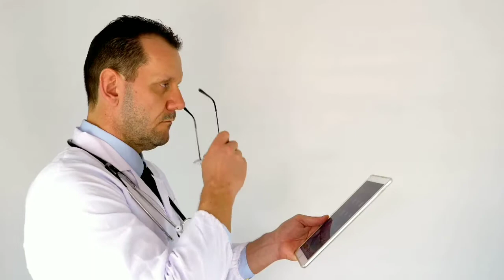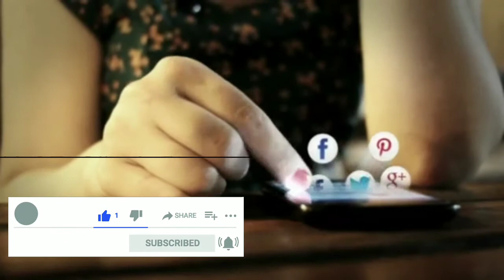Remède pour traiter congestion nasale (Rubrique 5 minutes santé)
Ce remèdes est purement eficaces, et n'as aucun effets segondaires sur votre Santé.
Tous les remèdes que presente Priorité Santé naturelle sont des remèdes naturelles scientifiquement approuvée et tester  pour vous aider dans le traitement de Tous vos maux.

Link pour acheter products TLC yo.
Chaque fois ou acheter Yon products TLC nan men Nou ou sipòte Chanel Nou an.

Silvouplait supporter priorité Santé avec $30 US, ede Nou rive pi lwen cliquez içi pour supporter Nou

👉 Pa virement bancaire
Bank: banco BHD Léon
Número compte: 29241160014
Nom: David Termilien
Pays: République dominicaine
Ville: santiago de los caballeros
👉 Cliquez içi pour appliquer enregistre notre le Special mois de consultation medicale et de traitement
Pour une consultation medicale privé:
Ici vous trouverez Tous ce dont vous aurez besoin pour traiter toutes vos maux telsque remède contre le BRONCHE, remède contre L'INFECTIONVAGINALE, conseil sur le corona virus etc...
Cette Chaine Youtube est un canal de transmition de remède Natirèl, des remèdes éficaces pour sauver votre Vie et celle de votre famille, aboné sur ma Chaine Youtube et patager les videos, like ou Aimé les videos, commenter pour sauver d'autre Vie.
Vous pouvez acheter des produits sur ces liens sur ClickBank
N'oubliez pas chaque vous achtez un produit sur l'un de ces liens vous supportez directamente à priorité Santé naturelle
weightlose products

Diabetes Freedom products

Brain health products

Bio products

Enérgic products

Boost tour hip flexor

Acidaburn products

Job looking

Musculation, body transformation

Kidney disease solution

Que Dieu vous benisses, vous proteges et vous guerisses au Nom de jesus christ.
Priorité santé 100% remède naturel Nou sou facebook:
Estoy en Instagram como @prioritesantenaturel. Instala la app para seguir mis fotos y videos.